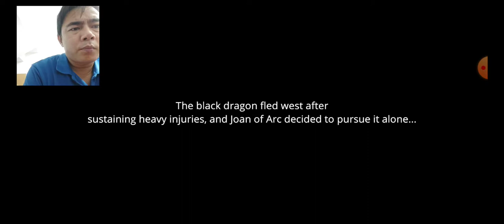Trải nghiệm trò chơi nhập vai hay Among Gods! trên Android - CSQTHDT